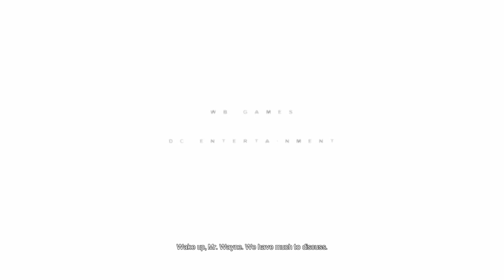Batman Arkham City Walkthrough Part 1